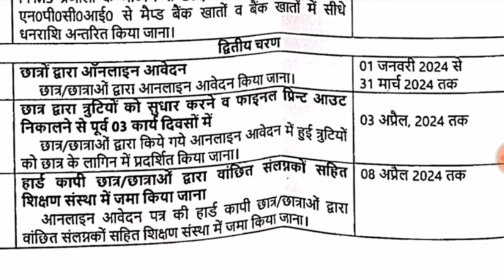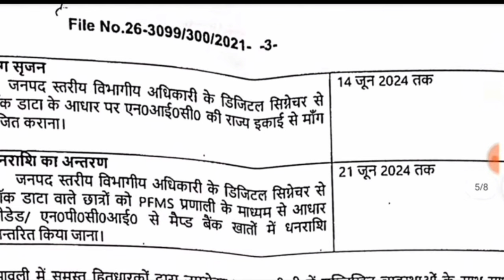College Exam 2024 || B.A/B.SC /B.COM New Exam Date 2024|| B.A/B.SC /B.COM New Time Table 2024